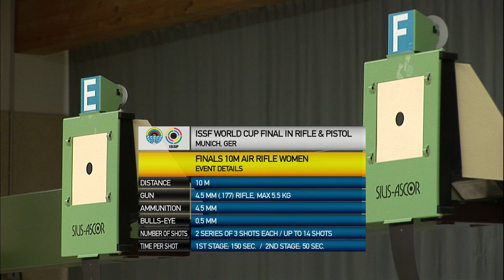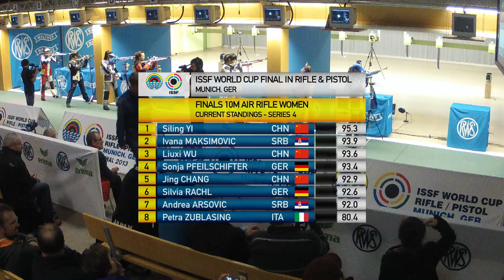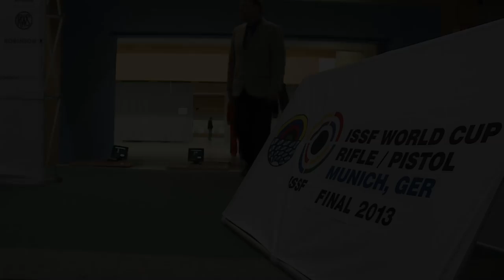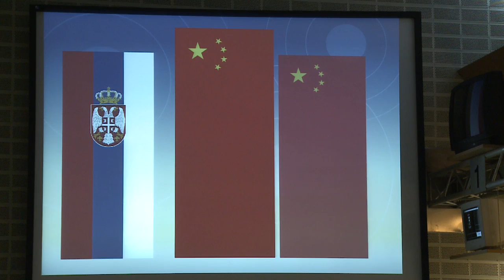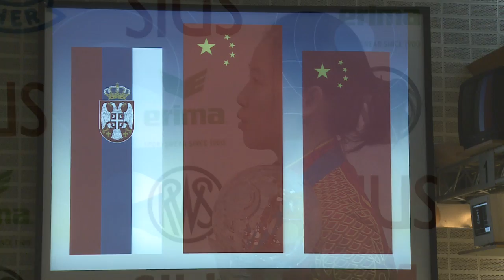Women's 10m Air Rifle final round - Munich 2013 ISSF World Cup Final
Women's 10m Air Rifle final round (full-length) from the 2013 ISSF World Cup Final Rifle / Pistol in Germany (GER), where the competition was held from the 8th through the 11th of November.

Women's 10m Air Rifle - Saturday, November 9 - 11:00pm (CET)
1. Yi Siling (CHN) 2. Ivana Maksimovic (SRB) 3. Wu Liuxi (CHN)